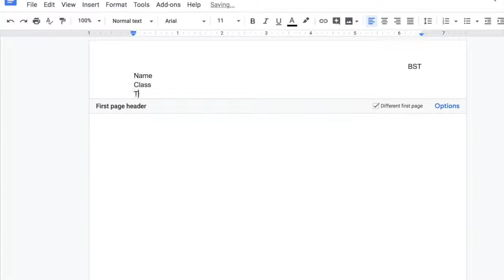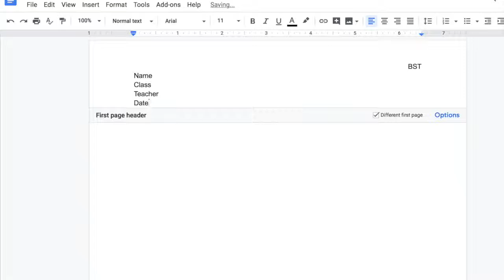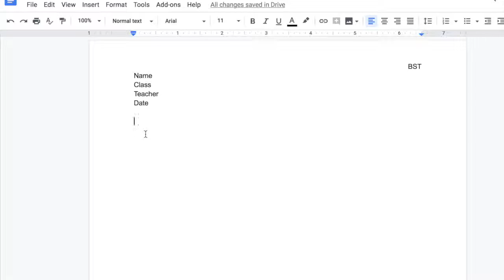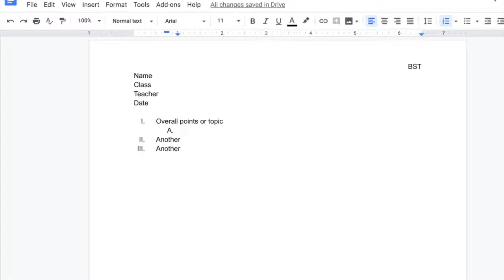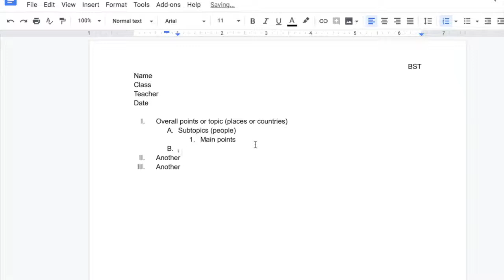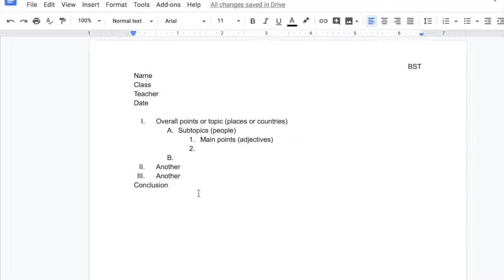How to Write a Speech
This is a Bullis Student Tutors video -- made by students for students.